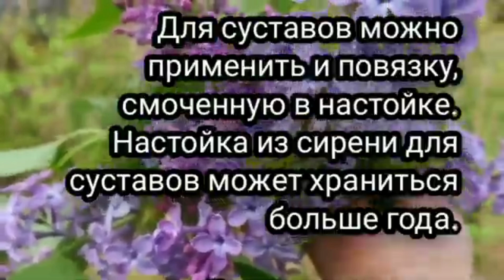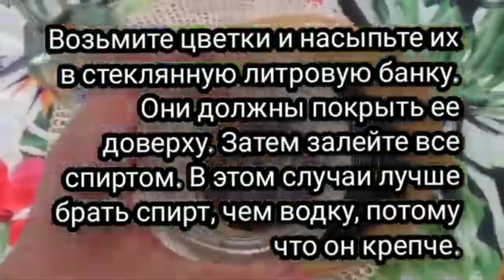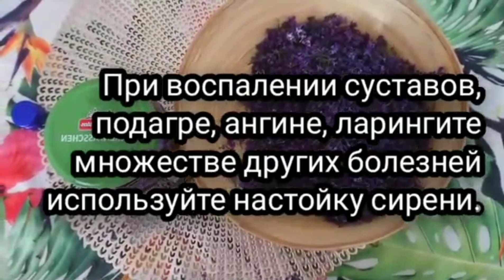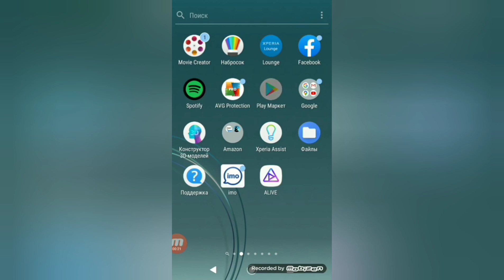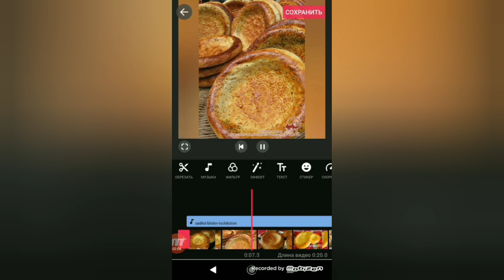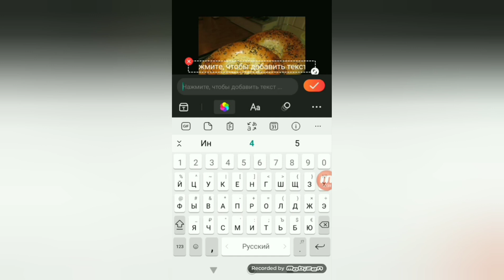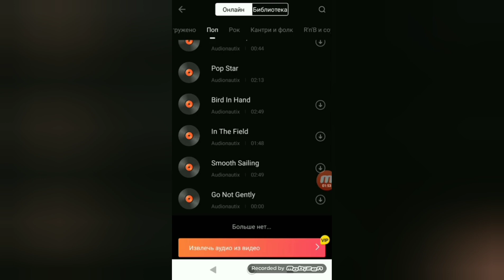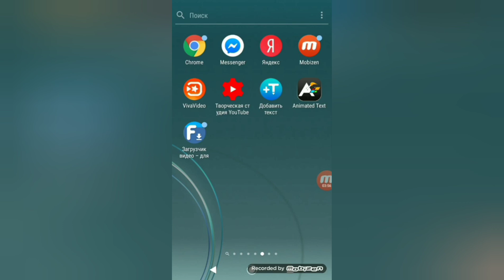Блог💐сирень давои дард🌹хонуми ирони/курутоб/видеоредактор бо сурат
Мавзуьхо:курутоб аз Ватан,Сухбат бо хонуми иронитабор Роя аз Германия 🌷💐💐 Сиреньро чи хел барои доруги таер мекунанд🌷💐💐бо видеорегистратори осонак монтаж кардани расму мусики
Бо мо бошед.Сипоси зиед 🌹🌹🌹🌹🌹